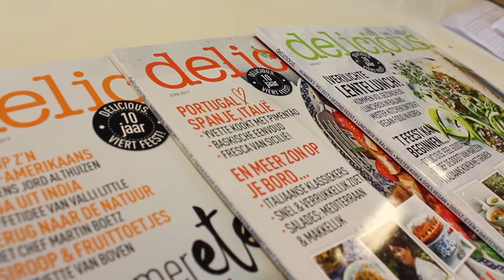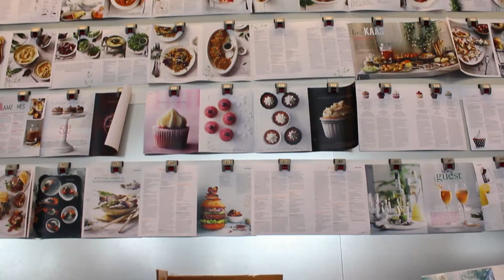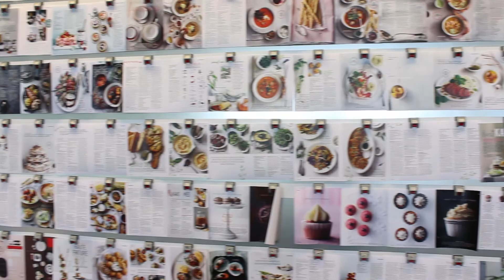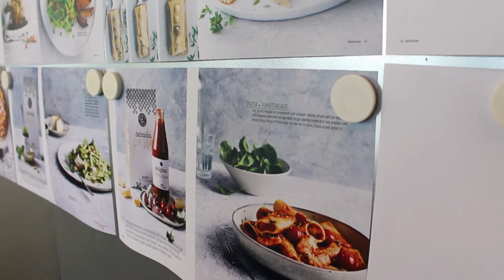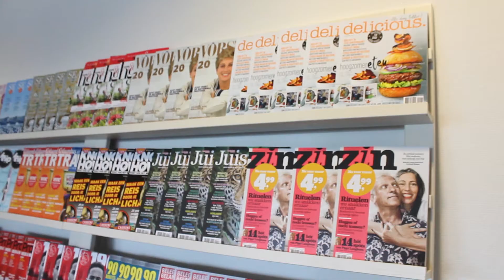De journalistieke visie: wat is gezond & bewust eten in 2025?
Wat is gezond en bewust eten nu precies als je het aan de experts vraagt? En hoe gaat dat zich de komende jaren ontwikkelen? Samen met De Smaakspecialist, dé speler op het gebied van bewuste en biologische voeding, ging ik op pad om over dit onderwerp te praten met een aantal experts. Vandaag de journalistieke visie van Makkie Mulder.

Het hele interview lezen? Kijk op

Met dank aan: Daan de Wit
In samenwerking met: De Smaakspecialist
Video productie: Nicky Kooymans